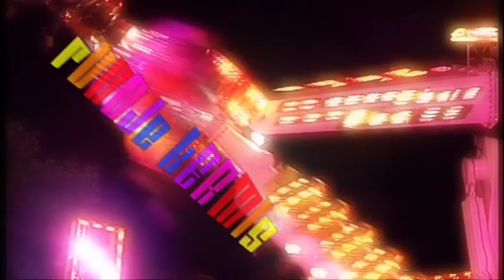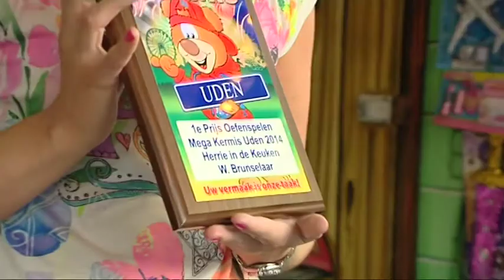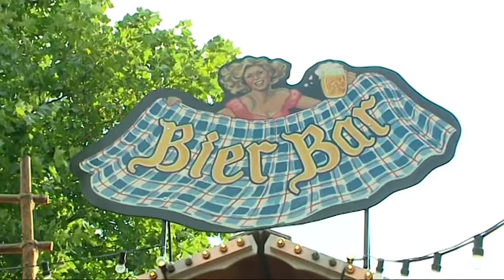Rundje Kermis 2014 aflevering 8